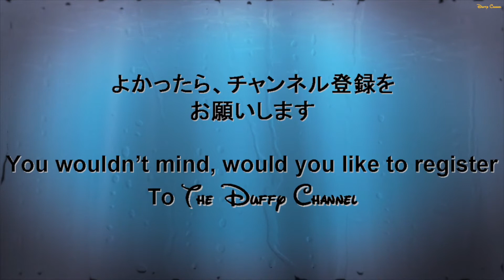ºoº [ ピグレット ] ディズニー ハッピー ハロウィン ハーベスト パレード 2015 TDL Happy Halloween Harvest parade Piglet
季節はずれのハロウィーン祭り
※鑑賞して埋もれていた2015年のハッピーハロウィンハーベストです。